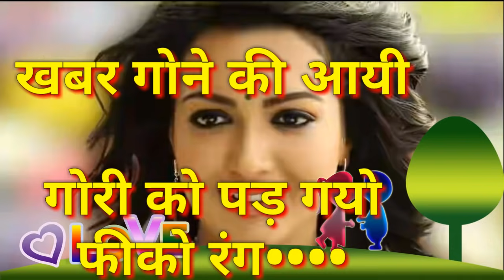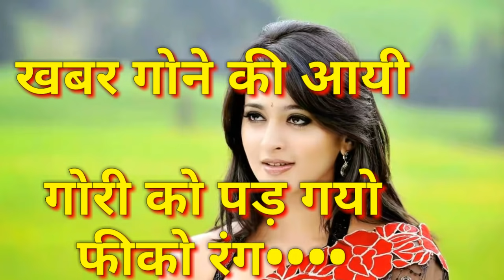विजय चंचल का बेहतरीन कायाखोजी भजन|vijay chanchal-brijesh shastri|RN.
best bhajan by vijay chanchal